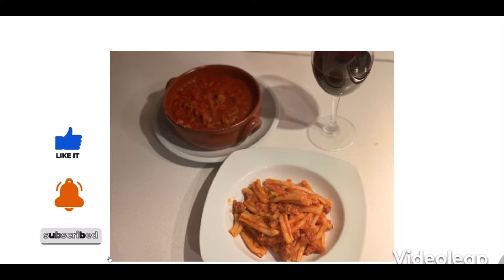EASY SNACK ZUCCHINI FRY /|| HAPPY HOURS SNACK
Halo guys selamat datang di video chanel aku..
kebanyakan aku selalu membuat video resep masakan italy, dan indonesia.
ketika kita tinggal di luar negri , aku harus mandiri masak sendiri , apalagi jika ingin makan indonesian food...
nah disini aku berbagi resep cara aku memasak setiap hari, semoga kalian semua suka ya...
dan aku juga akan berbagai pengalaman saya tinggal di italy , semoga bermanfaat ya.